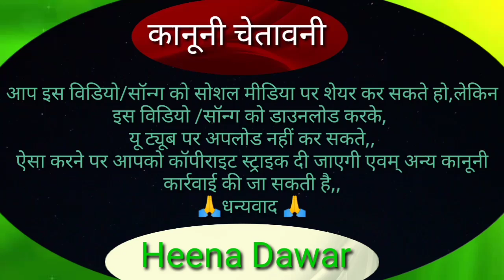🎶तारा गांव मा पेहली बार आवी//🎤Singer Heena Dawar//🎹 Music Director RK//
🎶song:- तारा गांव मां पेहली बार आवी...

🎤Singer:- Heena Dawar...

🎹Music Director:- RK...

🖋️📗 lyrics:- Heena Dawar...

🎧Recording:- Rohini Recording studio  Sendhwa...